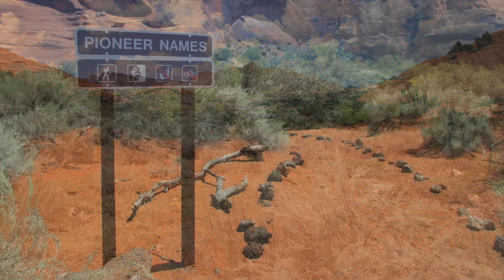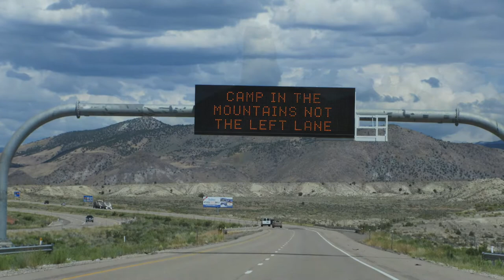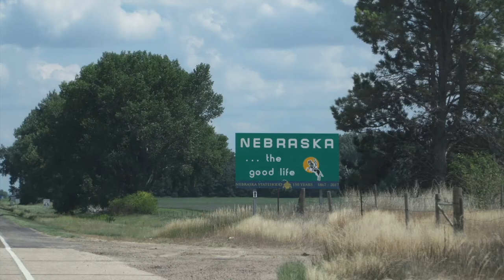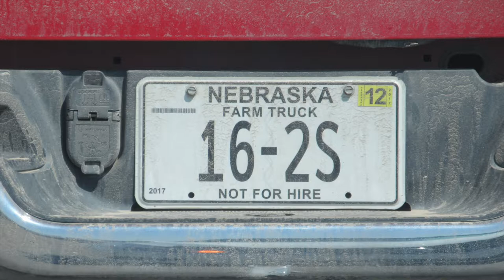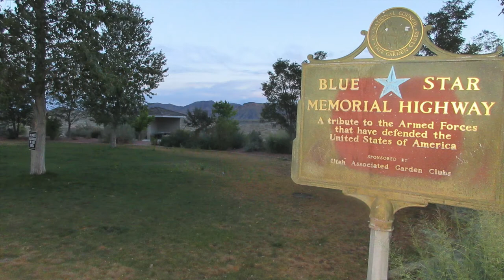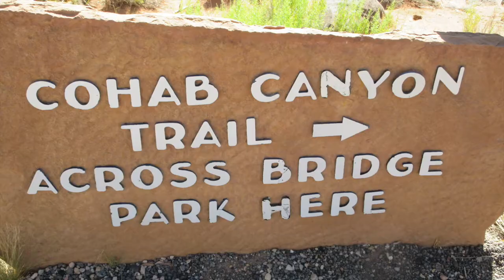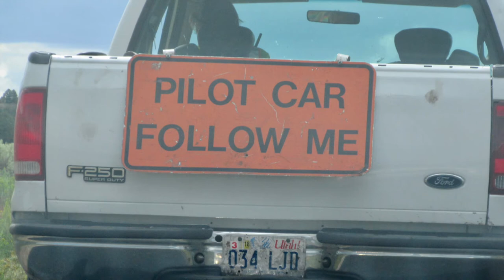Scenes Through a Windshield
Enjoy our road trip slide show on the "Because We Can Tour."
Round trip San Diego to Omaha 4000 miles in ten minutes. HD1080p
Music
c 2017 Lizard Alley Music ASCAP
c 2017 Lawrence & Company
Bobby Ryan lead guitar
Mike Silver bass
Bob Ganey drums
Bob Lawrence guitar & piano

Photos by Donna Beckett & Robert Ganey
c 2017 BGglobal